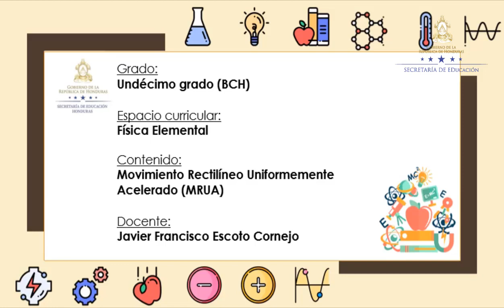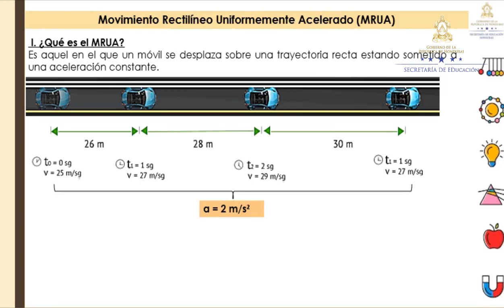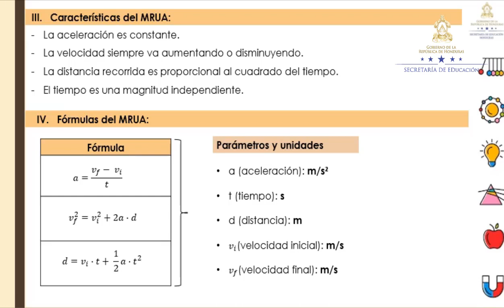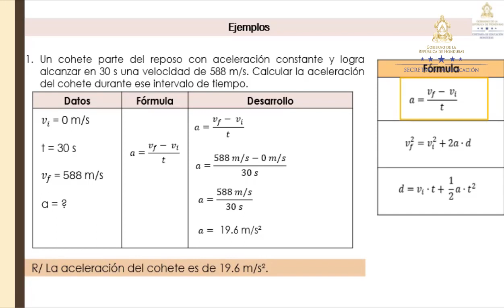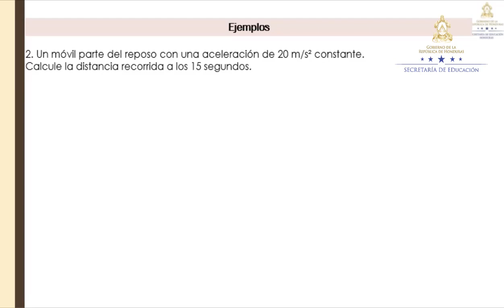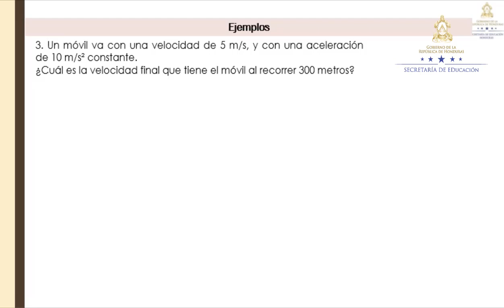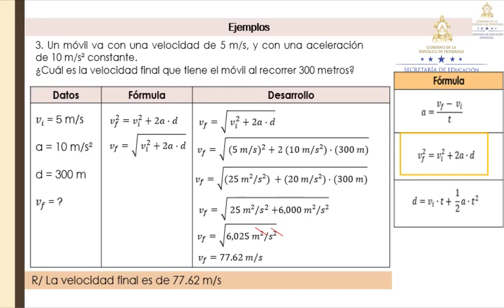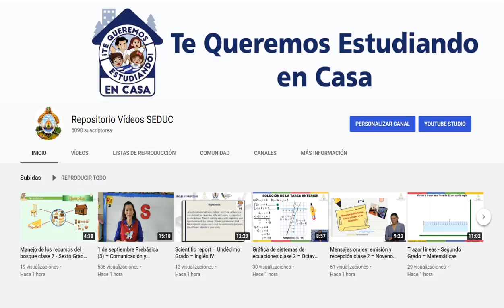MRUA – Undécimo Grado - Física